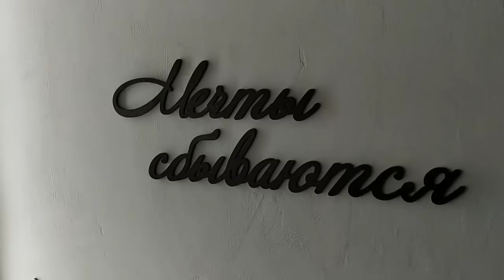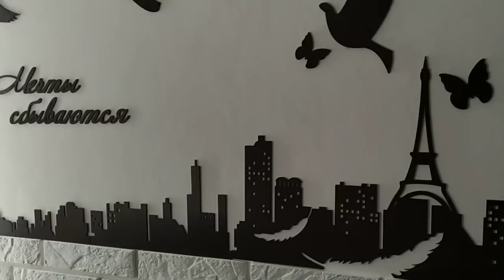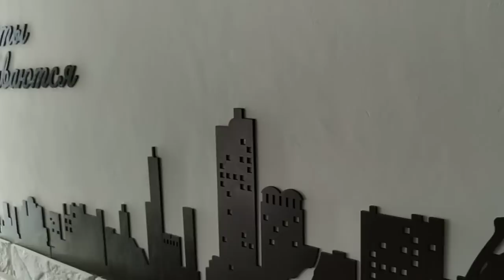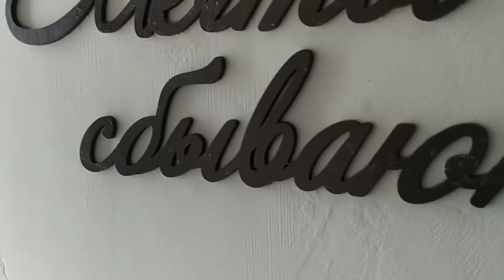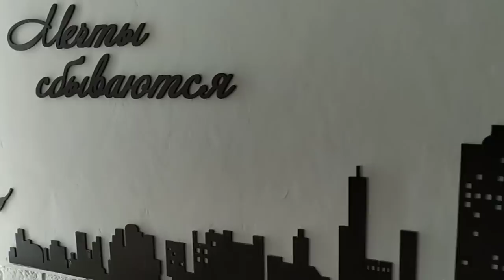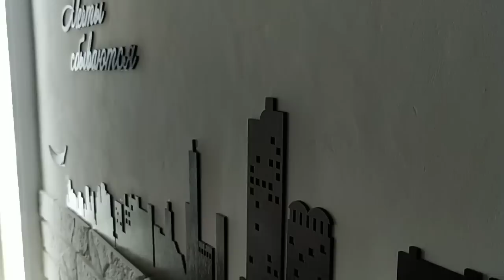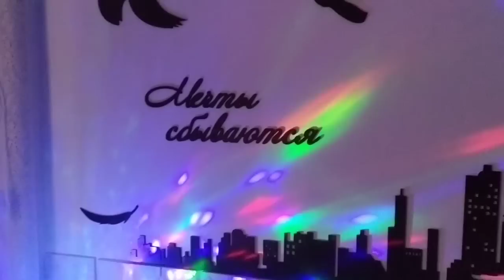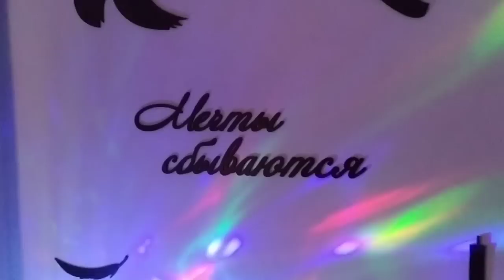Мечты сбываются ! Обзор нашей новой комнаты-релакс Прихожая Ремонт своими руками ЕленаСитникова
Мечты сбываются ! Обзор нашей новой комнаты-релакс Прихожая Ремонт своими руками ЕленаСитникова Платье "Шанель " Кардиган "Восток" Платье "Золотое" Джемпер "МИРАЖ" Мужской джемпер "Подарок" А вы подписались на мой канал ?